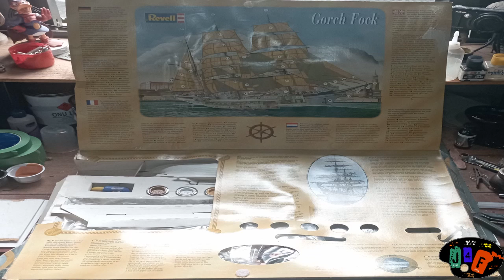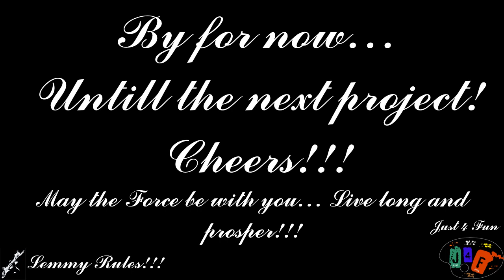Gorch Fock Set - 1990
On hold since Germany/1992 until now...